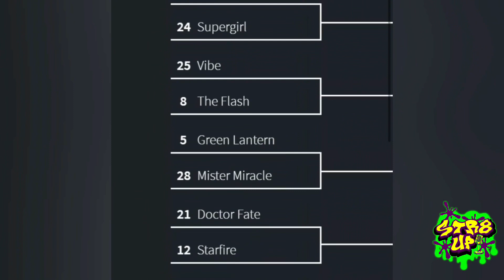S2 EP5&6 Teaser- Super Hero Smackdown Tournament (Marvel VS DC)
Questionoftheday: Out of Marvel comics & DC comics, who is the BEST super hero?

This Monday we began part 1 of our Super Hero Smackdown Tournament!

Tune in as 4 comic book enthusiasts vote for the best super hero from DC Comics!

If you think our  Best Video Game tournament was controversial, then you’re going to be blown away with this one!